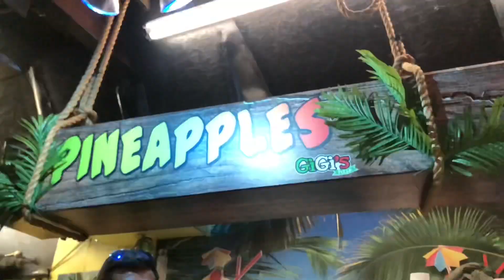We Rode On A Helicopter! | Marisol Baez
Artist : Static Love
Song : 1986